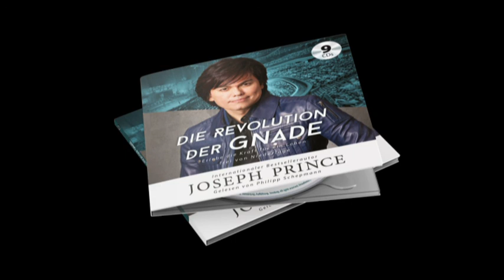Joseph Prince: Die Revolution der Gnade - Hörbuch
Hörprobe
Das vollständige Hörbuch - als Audio-CD oder MP3-CD - ist über erhältlich.

Joseph Prince
Die Revolution der Gnade - Hörbuch
Erlebe die Kraft für ein Leben frei von Niederlage
Gelesen von Philipp Schepmann
11 Std. Ungekürzte Lesung

Lass die Revolution beginnen!

Eine Revolution fegt über die Erde – sei mit dabei!
Diese Revolution reißt die Mauern der Gesetzlichkeit nieder und führt jene, die glauben, in eine tiefe und innige Beziehung mit Jesus Christus. Menschenleben werden verwandelt, Ehen werden wiederhergestellt, Kranke werden geheilt und wer in Sünde gefangen war, wird frei.
In DIE REVOLUTION DER GNADE stellt Pastor Joseph Prince fünf machtvolle Schlüssel vor, die dir helfen, diese Revolution der Gnade selbst zu erfahren und ein Leben im Sieg zu führen.
Entdecke, wie diese Schlüssel auch in deinem Alltag wirksam werden können. Lass dich von den Erfahrungen und Erlebnissen anderer inspirieren, die durch die Gnade Christi tiefgreifend verändert wurden und die in verschiedenen Bereichen ihres Daseins große Durchbrüche erlebt haben – einfach, weil sie dem wahren Jesus begegnet sind und das unverfälschte Evangelium gehört haben. Vor welcher Herausforderung du heute auch stehst, lass die Niederlage hinter dir und geh stattdessen siegreich voran. Lass die Revolution beginnen!